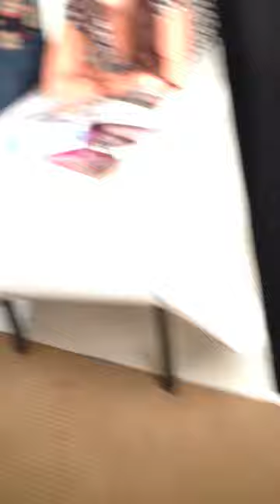Filming Session 2 - Video Diary Part 3